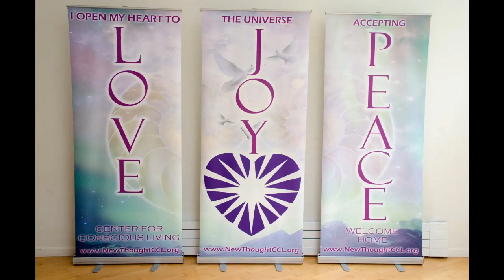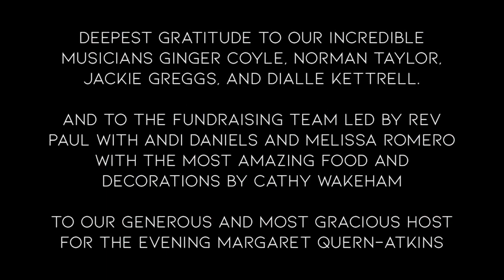Music For The Soul Concert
Thanks to Norman Pearl for creating this video from his set of beautiful photos taken from the Music for the Soul concert on Sept 9th, 2023  with our incredible musicians Ginger Coyle, Norman Taylor, Jackie Greggs, and Dialle Kettrell.

And to Ginger Coyle for use of her song "Higher Frequency" which she played at the concert and which she wrote as her final project in her Foundations Class with CCL.

Thanks to all who attended last Saturday and/or contributed to the fundraiser. We raised some FUND$ and shared some serious FUN too!

And to the Fundraising Team led by Reverend Paul with Andi Daniels and Melissa Romero with the most amazing food and decorations by Cathy Wakeham

And also, a special thank you to our volunteer team we could not have done it without you! Julia Fulmer, Jody Kerney, John Fulmer, Marlene Volper, Keith Gunther, Wayne Marshall, Nefertiti Rosa, Mike Newell, Bob Craven, Marty Levin and everyone else who stepped in to serve.

And finally, to our generous and most gracious host for the evening Margaret Quern-Atkins, thank you!